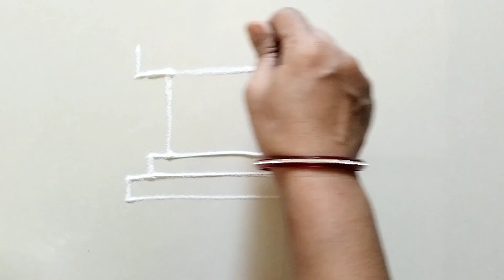देवघरात तुळशी समोर काढता येईल अशी सोपी रांगोळी डिझाईन/tulshi rangoli design simple /rangoli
देवघरात तुळशी समोर काढता येईल अशी सोपी रांगोळी डिझाईन/rangoli

ज्यांना रांगोळी काढता 💖🌷 येत नाही त्यांच्या साठी नवीन तुळशी विवाह रांगोळी सोपी रांगोळीyoutube

ज्यांना रांगोळी काढता 💖🌷 येत नाही त्यांच्या साठी नवीन सोपी 🌹🌺 आणि सुंदर अशी रांगोळी.